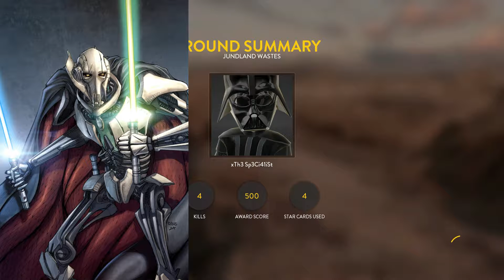Star Wars Battlefront 2 : Heroes/Villains That Need To Be In The Game!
I hope you guys enjoy Heroes/Villains That Need To Be In The Game! and if you did please leave a like and subscribe, and if you didn't enjoy the video please say so why in the comments, your feedback is greatly appreciated!